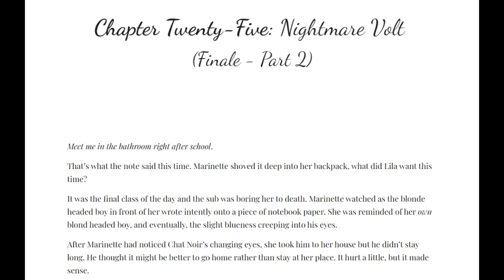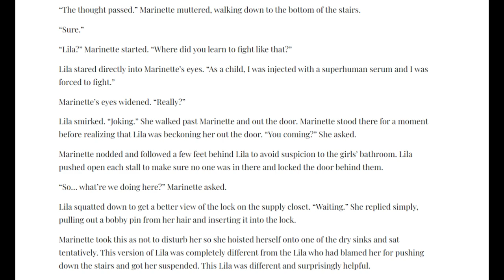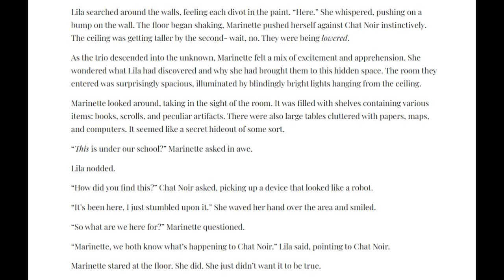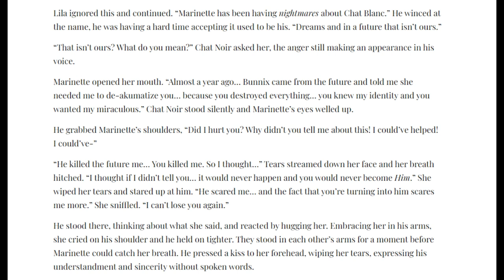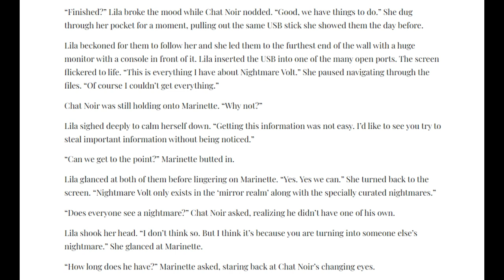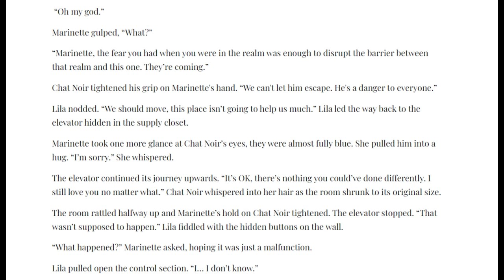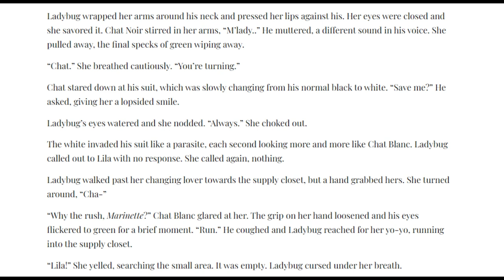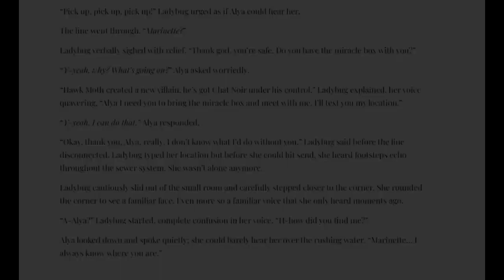The Broken Mirror | Chapter Twenty-Five: Nightmare Volt (The Finale- Part 2) | Miraculous Audio Fic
No matter how much information Ladybug and Chat Noir are told, they're still oblivious. Oblivious to what's ahead, oblivious to what's staring directly back at them. To the one person. Blue eyes, there's no saving him.

Flynn as
The Narrator and Adrien/Chat Noir/Chat Blanc

Lazy as
Marinette/Ladybug and Lila

January as
Alya and Nino

Chapter Written By January & Lazy
Cover art by Lazy
Editor: Lazy  @therealgimmy

Chapter Twenty-Five: Nightmare Volt (The Finale: Part 2)- THIS IS IT!
Chapter Twenty-Six: Secrets and Lies (The Finale: Part 3)-  WE"RE ALMOST THERREEEE!!!
Hey! We are Miraculously Amazing, we create Miraculous audio fics (Audio Fanfics), theory/analysis videos occasionally, and basically anything Miraculous! Even though it's a considered a "kids' show", we all enjoy the show and love creating theories on what we think might happen or even stories! We are currently working on our newest story, The Broken Mirror. Our content is mostly kid-friendly but this isn't exactly a channel made for kids, so be warned. Bye-bye my little butterflies! :)
I didn't realize i used the same music as last chapter ;(

Chapters:
0:00 Intro
1:17 Chapter 25
17:55 Outro with Lazy